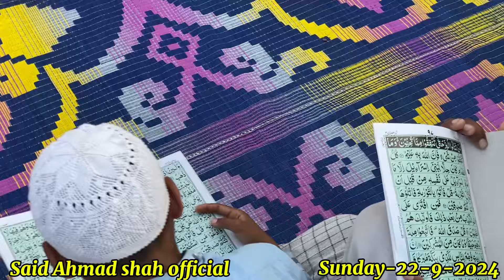kotli kalan haji Qasir khan tatar khill khattam Qurani pak khirat#22#9#2024#